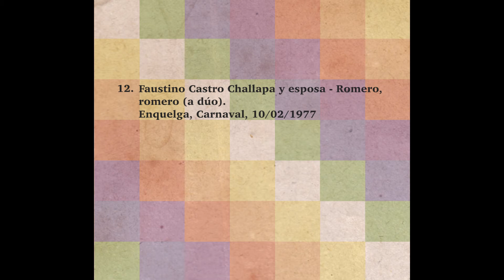12 Faustino Castro Challapa y esposa - Romero, romero (a dúo). Enquelga, Carnaval, 10/02/1977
DESCRIPCIÓN

Registro etnomusicológico en terreno.
Género musical: Canto con Bandola
Fecha: 10/02/1977

Lugar: Pisiga Choque

Contexto: Carnaval, registro concertado
Recolector: María Ester Grebe Vicuña
Persona registrada: Faustino Castro Challapa y esposa
Fuente: Fondo María Ester Grebe, Departamento de Antropología de la Universidad de Chile

Disco que recopila parte del formidable trabajo de registro etnomusicológico realizado por la Dra. María Ester Grebe Vicuña entre los Pueblos Aymara de la actual Región de Tarapacá en el norte de Chile.​ La selección incluye registro directo de música y entrevistas a cultores en el contexto de diversas festividades religiosas y tradicionales.

Recopilación y Registro: María Ester Grebe Vicuña/
Catalogación: Miguel Ibarra Ramírez, Pedro Aceituno Hoffmann/
Ingeniería en Sonido: Alejandro Miranda Raposo/
Arte gráfico: Gráfika Diablo Rojo (DelaFuenteGalvez)/
Compilación: Pedro Aceituno Hoffman, Mauricio Pineda Pertier/
Producción: Pedro Aceituno Hoffman/
Dirección: Mauricio Pineda Pertier/

Proyecto patrocinado por el Departamento de Antropología de la Universidad de Chile.
Financiada por el Consejo Nacional de la Cultura y las Artes mediante el Fondo para el Fomento de la Música Nacional nº 16806-8.
Responsable: Mauricio Pineda Pertier
Producido por Etnomedia, año 2012.